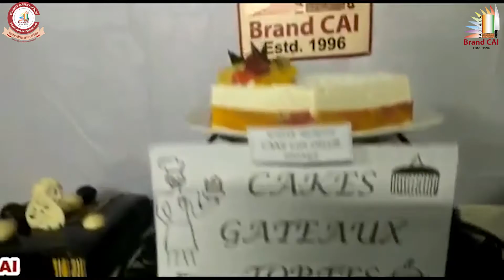Culinary Arts College - Cakes, Gateaux and Tortes Display @Brand CAI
Gateaux, Tortes & Cake Display
@ Brand CAI Hyderabad

Layer Cake is considered the simplest of the trio.. Usually made with two layers, they have more cake than icing and are commonly served at special occasions like birthday and wedding celebrations, they can be decorated with different types of icings and decorations.

Gâteau is the French word for cake. The cake in a gâteau is not the centerpiece, it’s more of a structural element. Another important distinguishing factor is that gâteaux are usually made with a lot of fresh fruit & is typically intended to be eaten the same day it’s made.

Torte is a cake made with little to no flour, but instead with ground nuts or even crumbs. Ordinarily, the cooled torte is glazed and garnished. They use higher quality and expensive ingredients. The name is derived from the German word “torte”, which means cake.